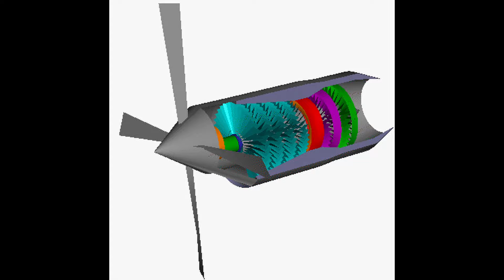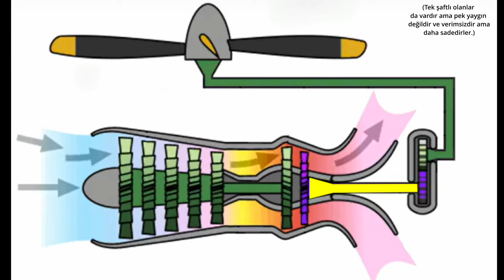Turboşaft Motor Nasıl Çalışır? (Basitçe) - Helikopter motoru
fiçuuuvvv değil pırrrr

turboşaft motor çalışma prensibi,
helikopter motoru,
helikopter motoru nasıl çalışır,
helikopter motoru çalışma prensibi,
gaz türbini nasıl çalışır,
Turboşaft motoru,
çalışma prensibi,
jet,
turbo şaft motoru,
turboşaft nasıl çalışır türkçe,
turboşaft,
turbo şaft,
jet nasıl çalışır,
turboşaft nasıl çalışır,
turbo şaft nasıl çalışır,
turboşaft motoru nasıl çalışır,
basit,
kolay,
basitçe,
bilgi,
bilgiler,